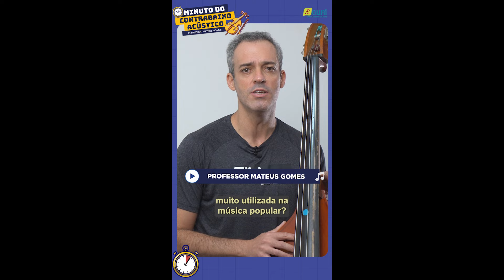MINUTO DO BAIXO ACÚSTICO | APRENDENDO UMA ESCALA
Fala, Gurizada!

Hoje o professor Mateus Gomes te ensina como aprender a tocar contrabaixo acústico em vídeos de 01 minuto! Incrível, não é?